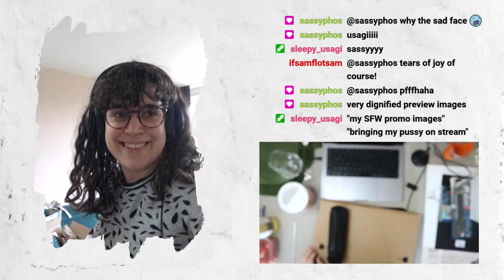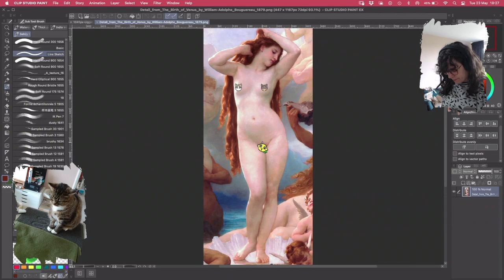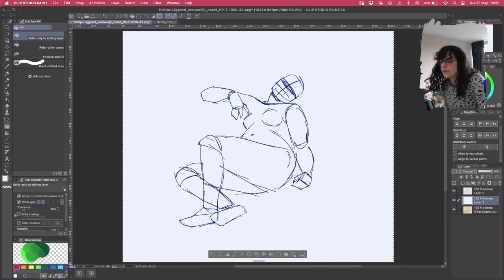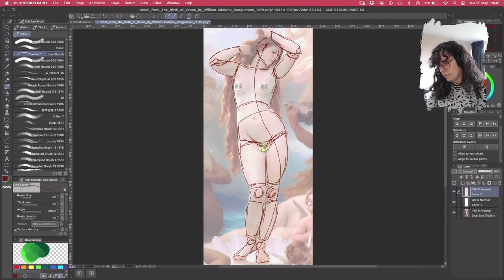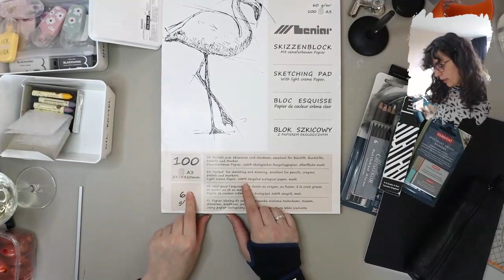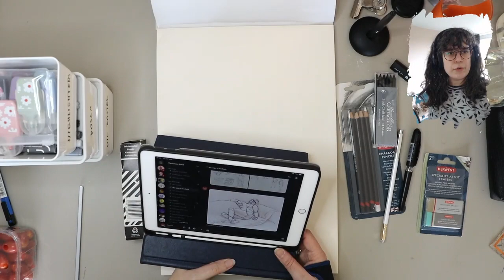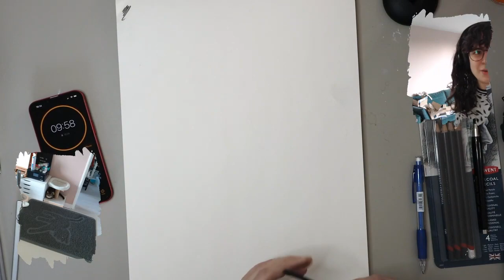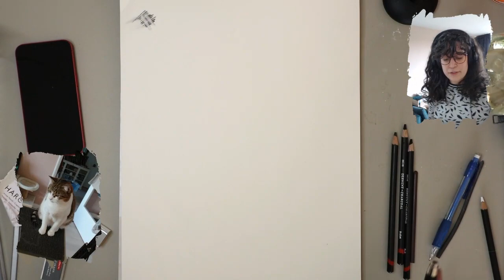co nhung ma cach dung duong chuyen minh hieu 002